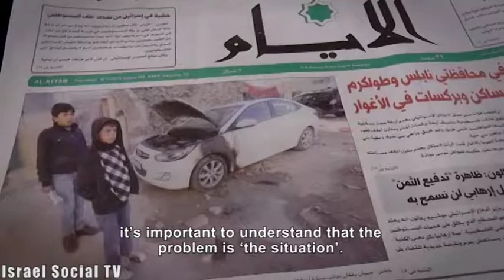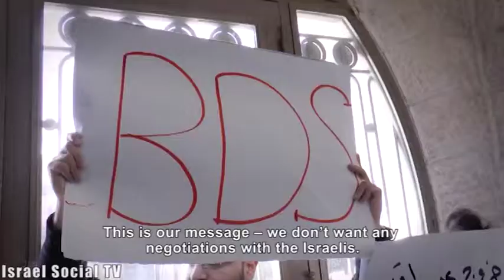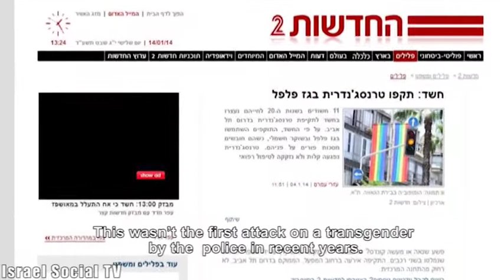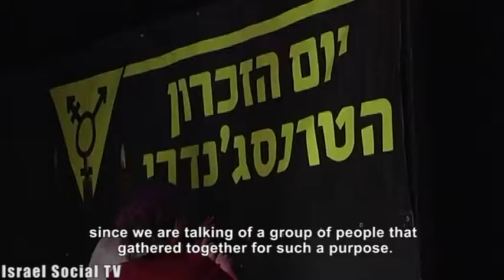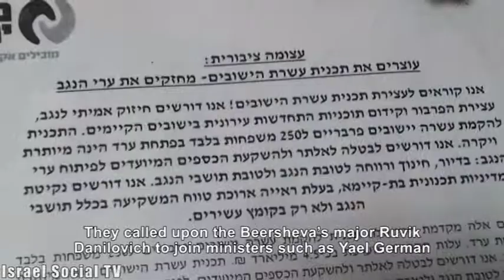Social Order 15/01/2014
This week in the "Social Order" edition: Normalization in Ramallah? - Israelis and Palestinians engage in mock negotiations.
Attacks in the 'pink' city - sexual orientation leads to violence in Tel Aviv.
Levinsky Park - Sundanese and Eritrean women plan to continue their struggle.
Tu Bishvat - planting and protesting.